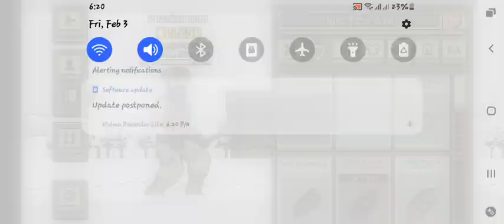russian man rtx (from my game)